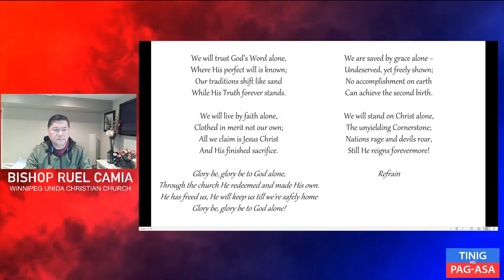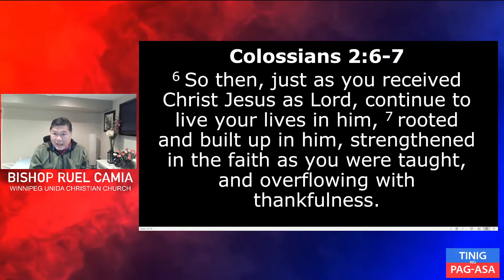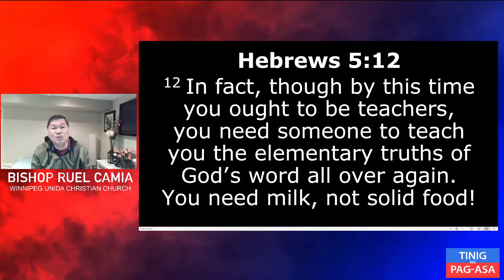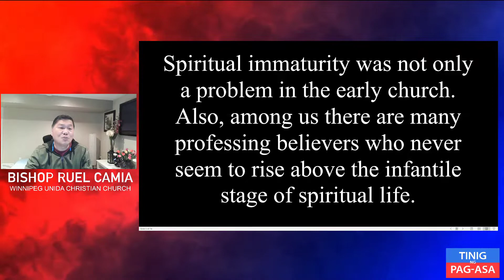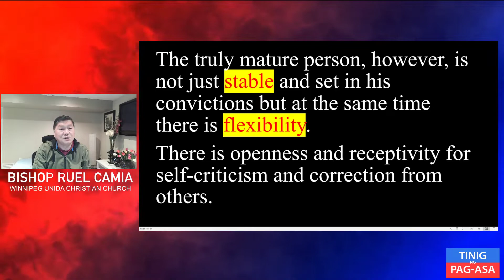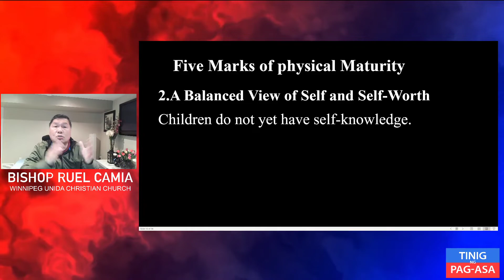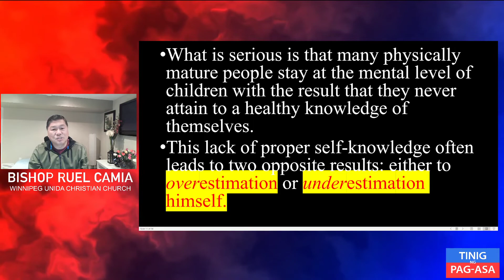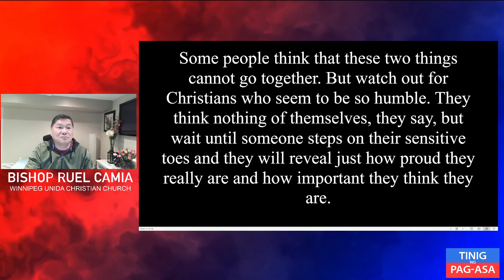Five Marks of physical Maturity part 1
Five Marks of physical Maturity